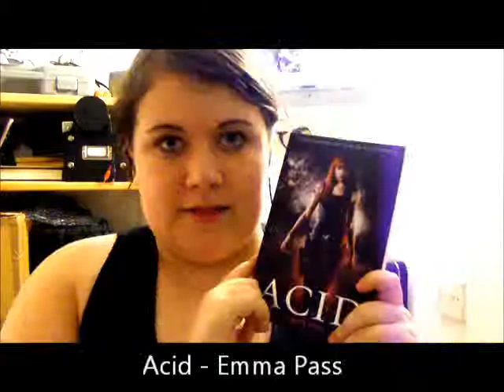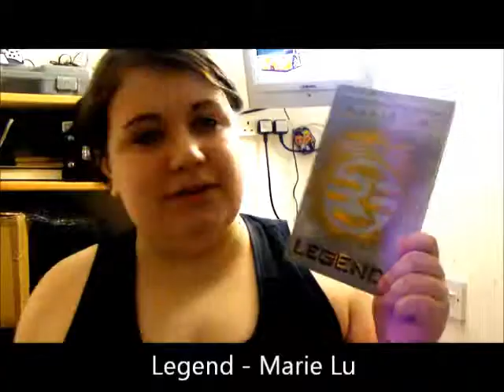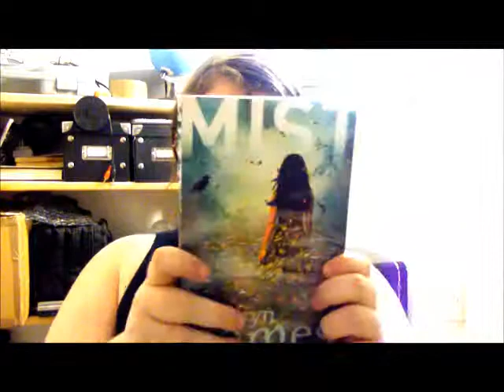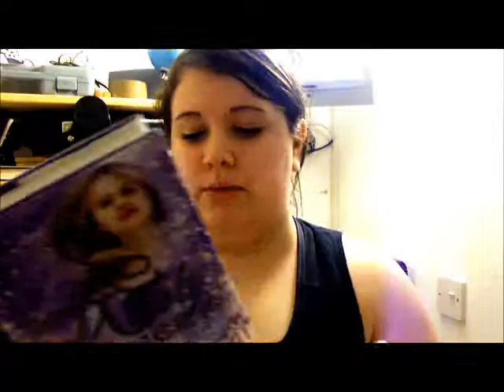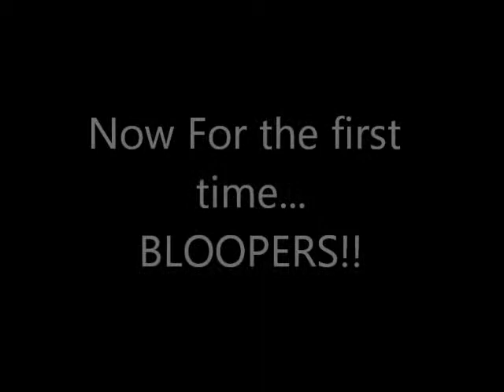Shopping Haul (29th January 2014)